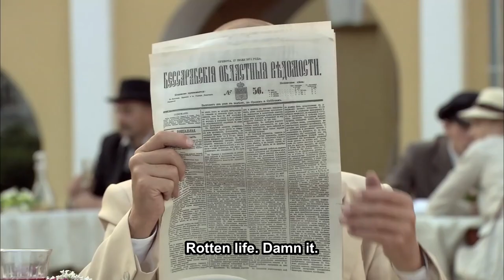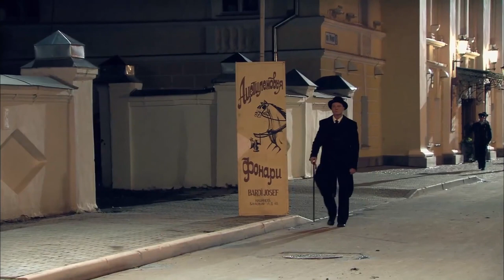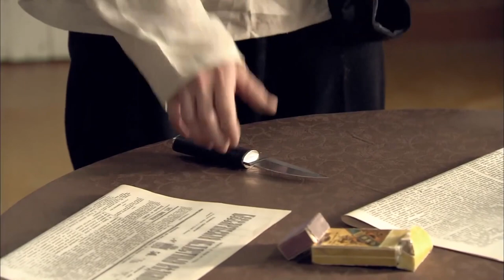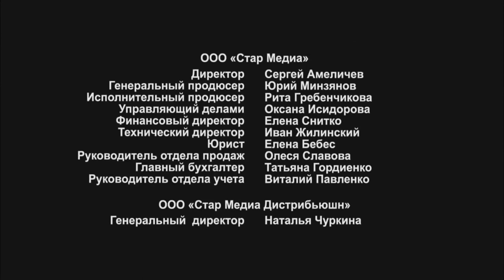KOTOVSKIY. 3 Episode. Drama. Russian TV Series. StarMedia. English Subtitles